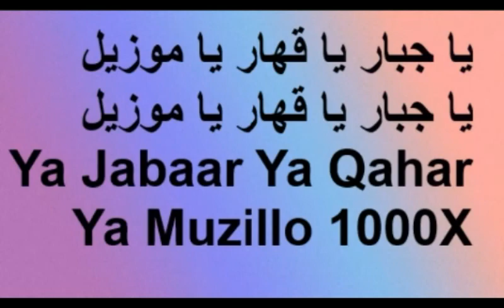dushman ko zaleel karne ka wazifa ll ya jabaar ya qahar ya muzillo 1000x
dushman ko zaleel karne ka wazifa ll يا جبارو يا قهار يا مزيل ll ya jabaaru ya qahar ya muzil

1- after Ashia prayer means only at night
2- Recite 1 or 3 or 5 times ayatul kurs
3-Recite ya jabbaru ya qahhar ya mzillu 1000 times
4- do this amal for 21 days continously